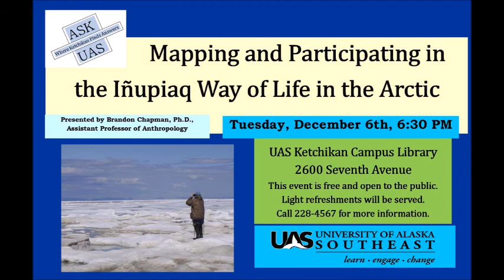Ask UAS: Mapping and Participating in the Inupiaq Way of Life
From our December 6, 2016 Ask UAS Event. Dr. Brandon Chapman presents a talk titled, "Mapping and Participating in the Inupiaq Way of Life." (Audio Only)